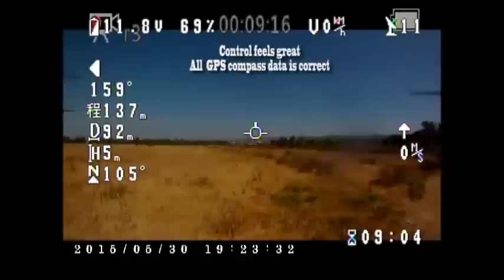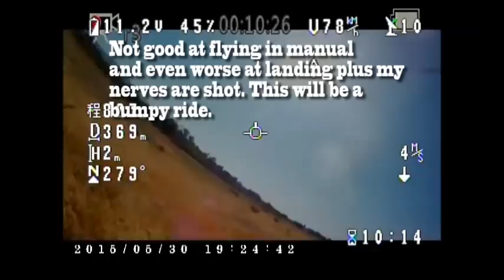Naza Lite flyaway saved by Manual Mode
This flight was entirely in Attitude Mode prior to the flyaway. At no time was I in GPS. I switched to Manual Mode after losing control.
Equipment used:
Diatone reptile 500 frame
Naza lite updated to V2 software